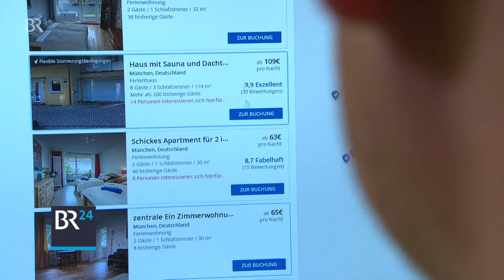Homesharing statt Hotelzimmer: Übernachten in der Grauzone - Airbnb zur Wiesn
Das Oktoberfest zieht zurzeit wieder Millionen Touristen an. Viele davon suchen zum Übernachten eine Wohnung übers Internet, etwa über Anbieter wie Wimdu oder Airbnb. Das ist preiswert und beliebt. Nur leider nicht immer legal!